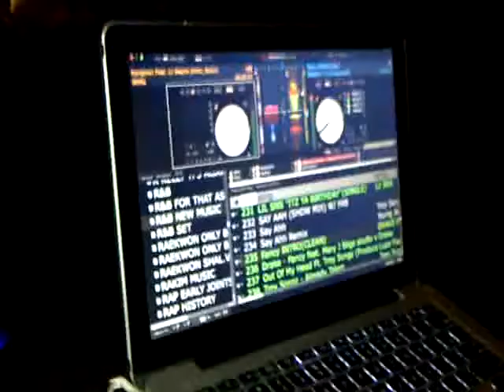DJ S&S PLAYING HUNGOVER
DJ S&S AT 40/40